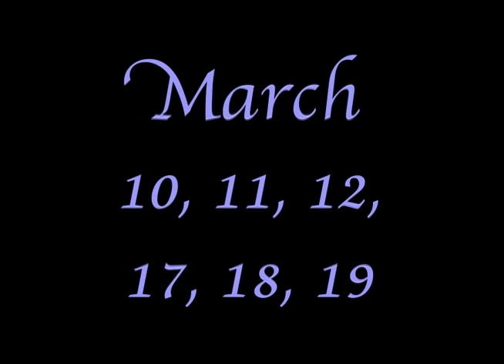miracle worker trailer fixed dates/audio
This is another trailer for the Miracle Worker that was never seen by students, it was cut short due to time. But the dates have been fixed along with the audio, and some of the transitions which upon re-watching I realized were a little messy. So with out further adieu the long lost Miracle Worker trailer. Enjoy~ Sunny D Productions